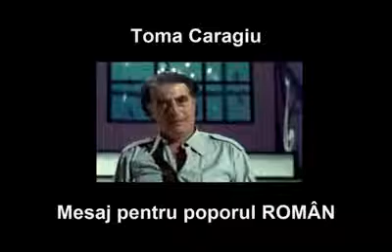Toma Caragiu pentru Romania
Un mesaj de actualitate...